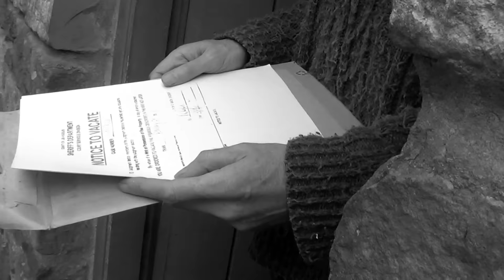Nothing is Forgotten - short film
Laurie Cousins

Starring
Laurie Cousins -
Tom Cousins -
Tom Partington
Brian Jones -
David from the Heritage Centre -